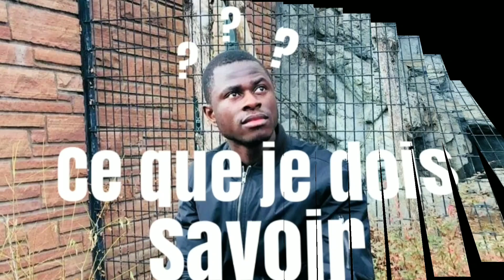AVANT PENDANT APRES LES RESULTATS DE LA DV LOTTERY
Salut la famille. Dans cette video je donne des conseils relatifs à avant pendant et apres les resultats de la dv lottery.

Direct(live) tous les samedis et mercredis à 20h GMT(ou heure d'abidjan).

Une preoccupation ou proposition de business? Contacte moi sur mon Instagram: yves_usa